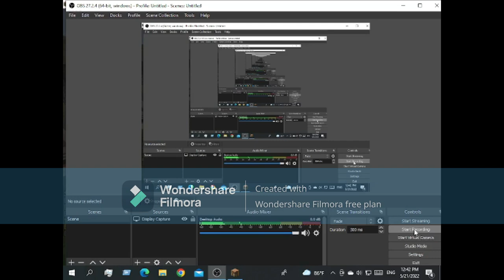when a noob tries to play minecraft 1.16.5 pvp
like and sub lets goooooooooooooooooooooooooooooooooooooo